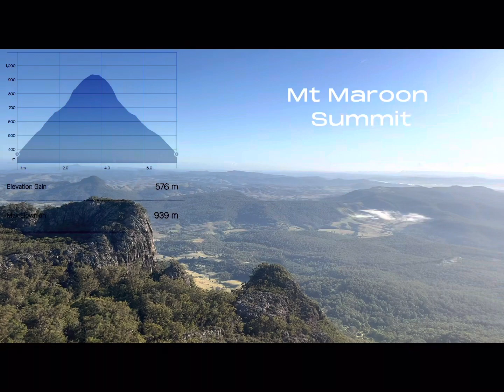Mt Maroon Summit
Had a crack at Mt Maroon today.  All in preparation for my trek over in Papua New Guinea.